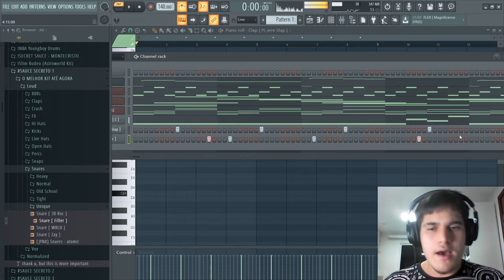NÃO SEJA ESSE TIPO DE PRODUTOR MUSICAL